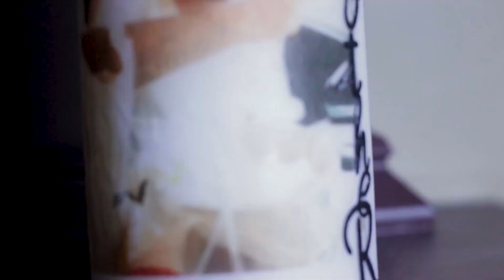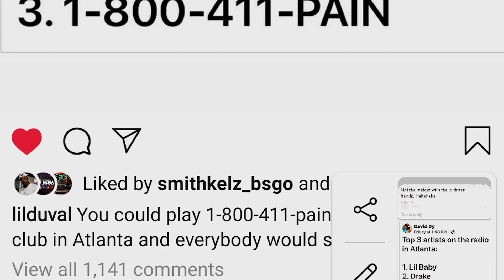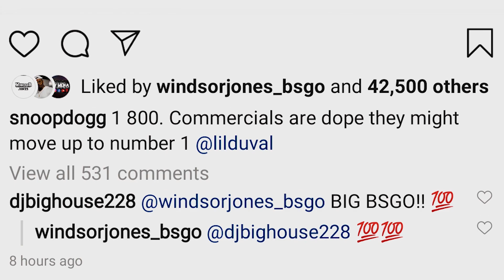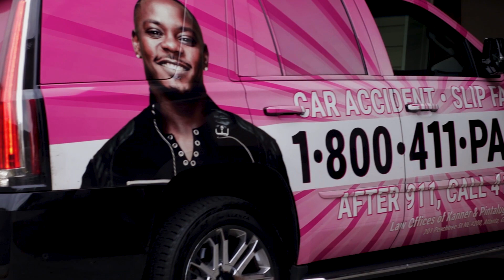WINDSOR JONES whats your why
Impwr Visuals sat down with Windsor Jones to find out the "Why" behind him making the decision to take his career to the next level.
Windsor went from performing last for the clean up crew in venues to becoming the official brand ambassador for one of the largest law firms in the Southeast. 411pain.
Additional footage provided by Quinton Thomas